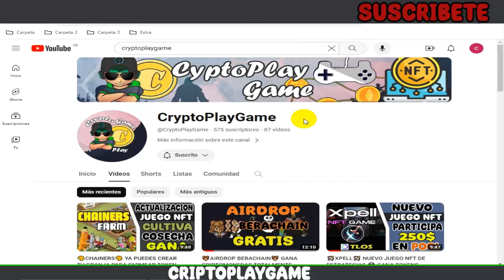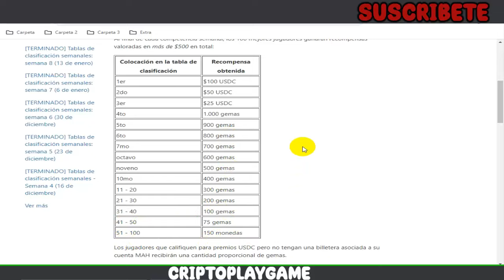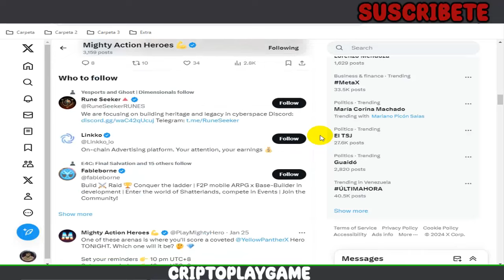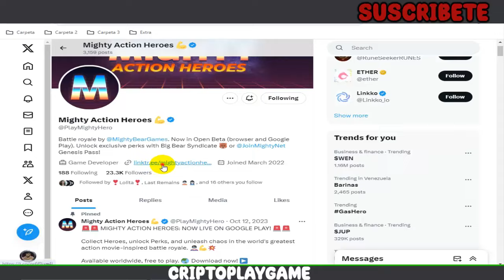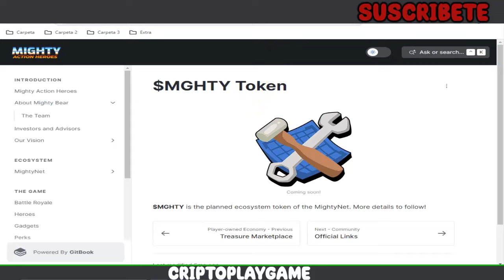🔥MIGHTY ACTION HEROES🔥 NUEVO JUEGO NFT BATTLE ROYALE 🤩 RECLAMA TU NFT GRATIS Y COMBATE POR USDC 🤑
Bienvenidos a mi Canal "ṤʋṣċƦȋɓɜŧɜ"  Hola amigos espero que todos esten muy bien, aca les traigo un Nuevo juego NFT BATTLE ROYALE muy parecido a BRAWL STARS pero donde ganaremos premios, gemas, monedas y USDC totalmente gratis 🤯 espero les guste el video ✌

⚠️ ¡Advertencia! ⚠️

                                      (0 0)
                         --oOO- (_) ---oOO--
                                  ooO Ooo
sεяα dεnunciαdα.